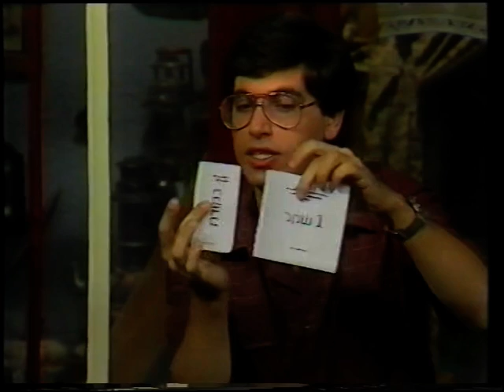תזמורת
הערוץ הרשמי של שרי צוריאל ביוטיוב
כל הזכויות שמורות לבעלי הזכויות המקוריים